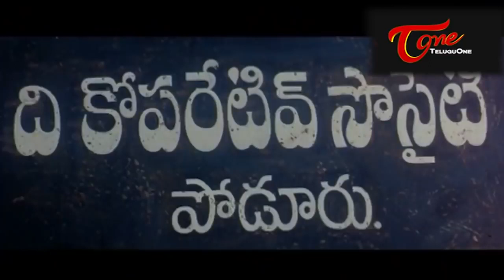కస్టమర్లు అక్కడే ఎందుకు పడుతున్నారో చూసి మీరు నవ్వుకోండి | Telugu Comedy Videos | TeluguOne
Baladitya and Jayalalitha Comedy Scenes back to Back From Sundaraniki tondarekkuva. Telugu Comedy Videos